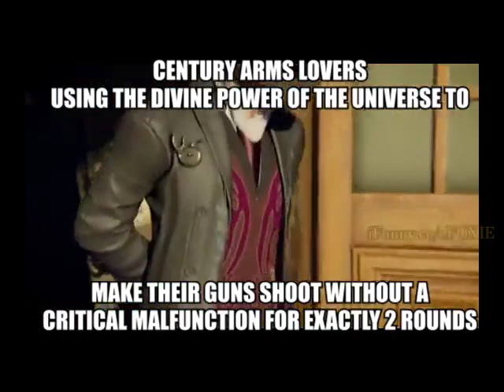Firearms Fanboys Stereotypes pt2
you're still in this